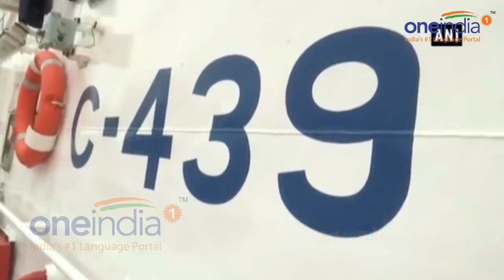Indian Coast Guard commissions interceptor boat Charlie-439 in Mumbai | Oneindia News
The Indian Coast Guard commissioned an interceptor boat Charlie-439 (C-439) at the Naval Dockyard in Mumbai. The ICGS C-439 is 27.4 metres long with a displacement of 136 tonnes and capable of achieving maximum speed of 45 knots. The boat was commissioned by Additional Director General K Natarajan.